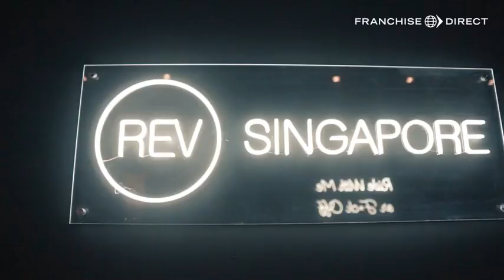Revolution Franchise Video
Look at Revolution Franchise Video